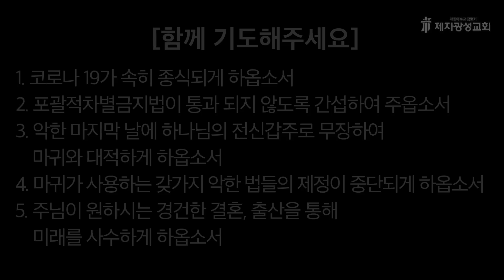2022-09-13 새벽예배 (출애굽기 강해 - 출애굽기 14장) - 박한수 목사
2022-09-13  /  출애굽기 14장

제2성전 : 경기도 고양시 일산동구 하늘마을1로 72 (베스트요양원 옆)
헌금계좌 : 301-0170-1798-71 (농협, 제자광성교회)